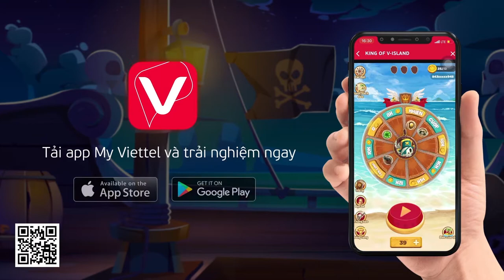KHÁM PHÁ KHO GAME CÙNG APP MY VIETTEL